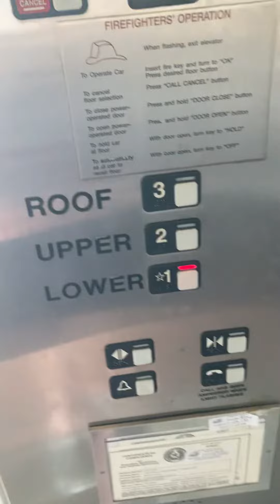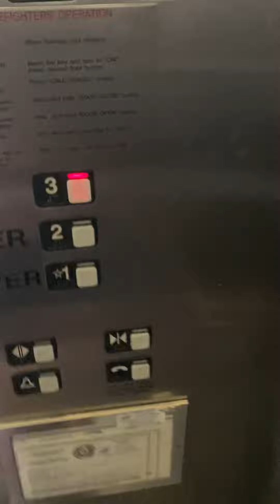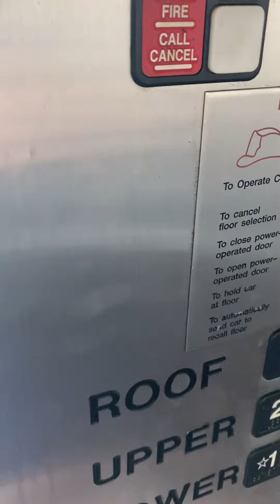Another checkup on the LOUD HOUSE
What’s Wonderful is the right glass elevator and the other elevator in this garage with the two speed door are not working. They still haven’t put out of order signs on it. The power is either turned off or the last storm could have zapped it.